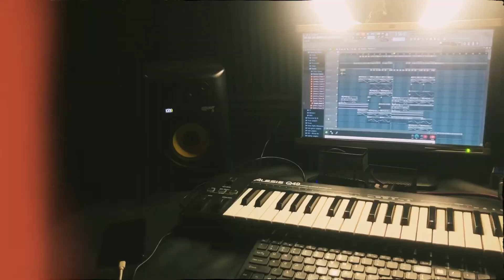Behind The Music EP01 // TCM Green and Mr C talking about music and mental health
An in-depth discussion on what TCM GREEN stands for as we also look at his journey with mental health along side Mr Chalema aka Mr C.

00:00 Intro
02:31 Why Passionate About Metal Health
08:42 Vulnerability As a Public Figure
10:57 Mental Health Seen As Attention Seeking
17:28 How To Write Music while battling mental issues
26:27 Leading worship while going through tough times
29:17 Addressing Mental Health Issues in the Church
30:30 Music For The Artist and The Audience
33:00 Do You Feel Pressured By Fans/ Friends?
39:16 How did you overcome the depression?
45:06 Final Remarks